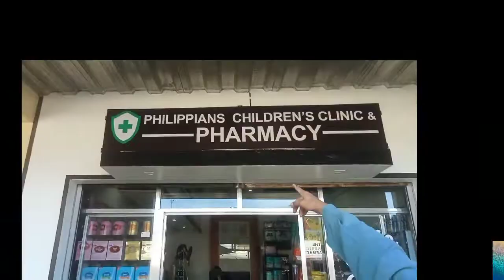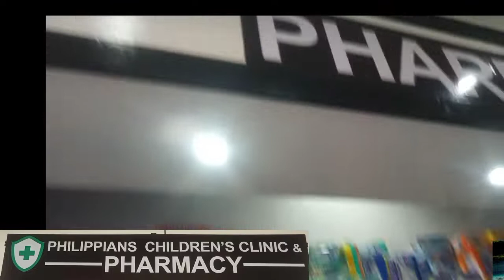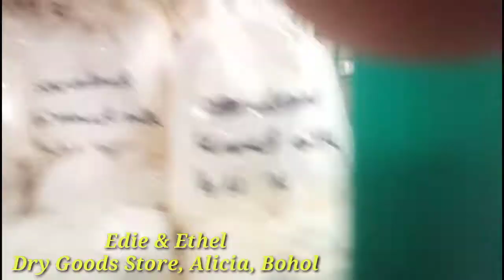Meet my Amigo and my new suki @ALICIA, BOHOL/Byahe ni Raul sa Bohol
Meet my Amigo and my new suki
@ALICIA, BOHOL